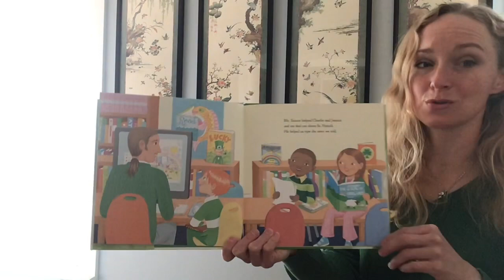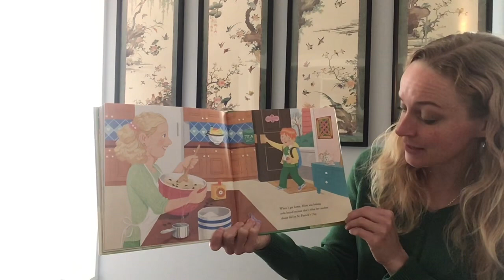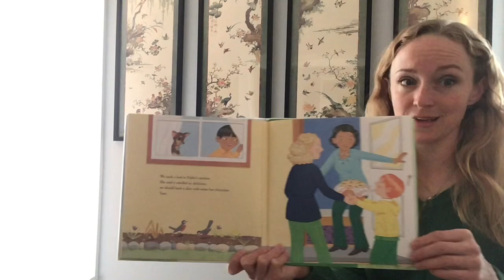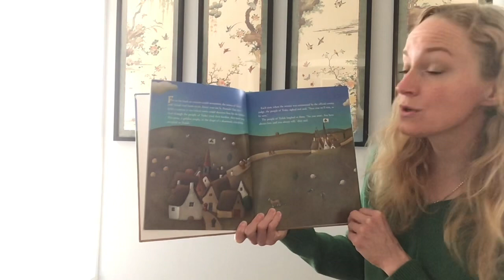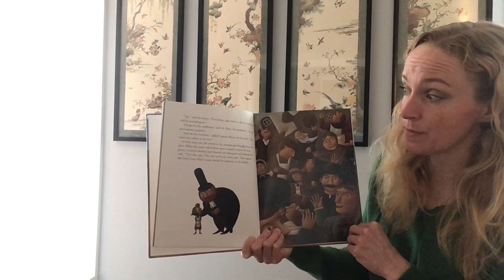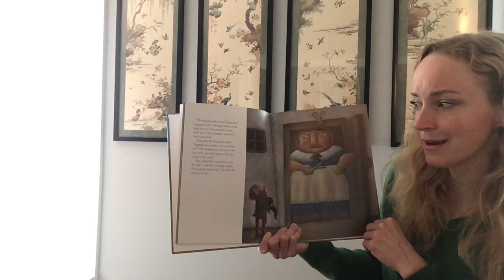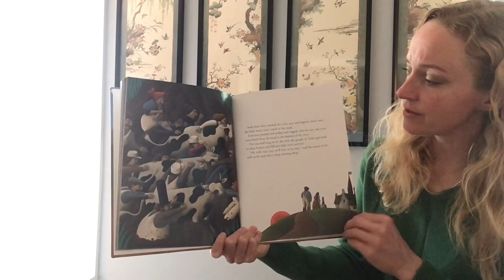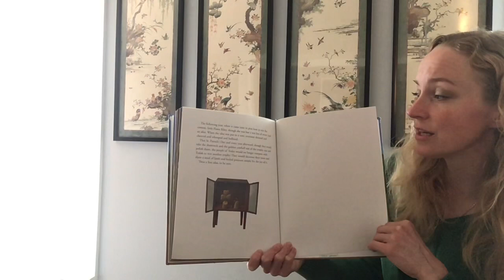St. Patrick’s Day Story Time with the Boston Free Library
Stories, Irish fiddle tunes and the Rattlin Bog